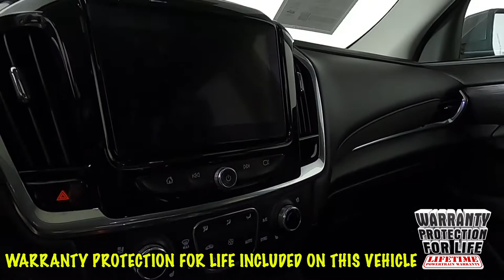2021 Chevrolet Traverse High Country SUV 1GNEVNKW5MJ151638